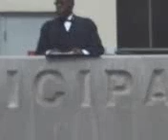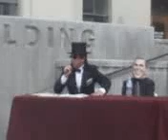Trial of President George W. Bush - President's Day 2012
Occupy San Fernando Valley (in Los Angeles, CA) held mock trials today, with a blast of humor. This is the trial of President George W. Bush for torture and other crimes.